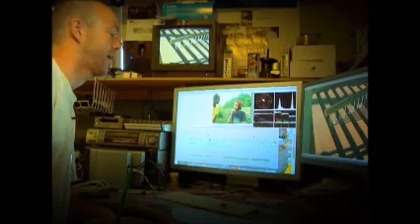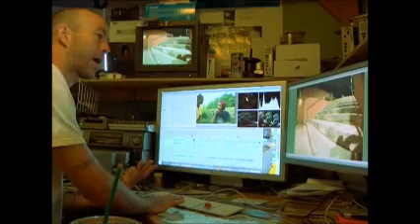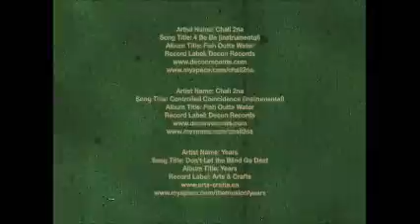Andrew Reynolds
B-side, stay gold